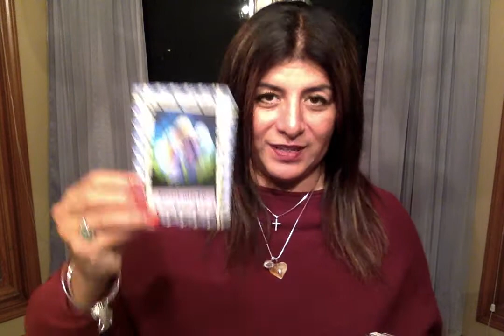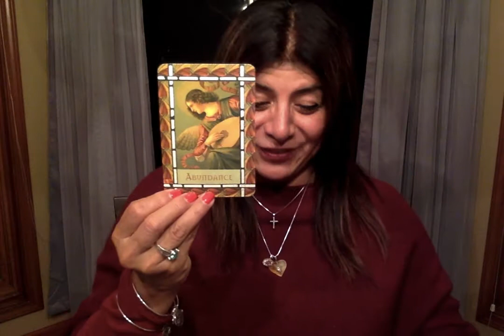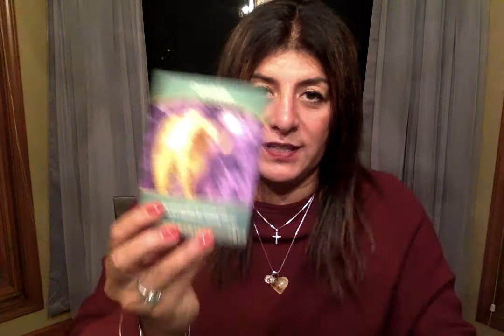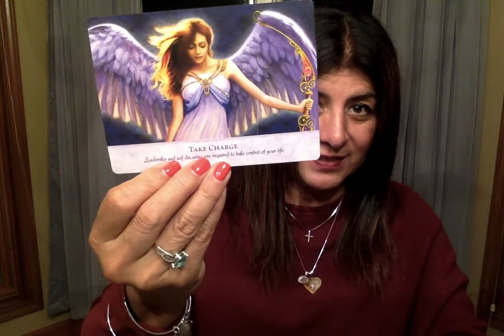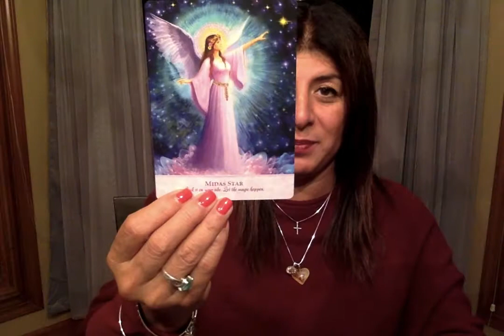SCORPIO ANGEL READING FOR DECEMBER - TAKE CHARGE!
Angelic Readings/Angelic Reiki/Angelic Guidance
Twin Flame/Soulmate Angelic Reading

 - Live readings over Phone,  Zoom , Facebook Messenger, Instagram Video
–Angelic Coaching sessions
-Angelic Healing & Reiki

~Inner Child Meditation Cards
~Twin Flame Oracles
~I AM Affirmations
~Soul Growth Journey

SOUL GROWTH JOURNEY TRIBE - MEMBERS AREA ONLY

~Weekly mindfulness Meditations and Angel Weekly Readings
~Weekly Love/Soulmate/Twin flame Readings
~Weekly Energy Check Ins
~Weekly Angel Therapy Readings
~Weekly Weekend Readings

COURSES & INTUITIVE MENTORSHIP

- AWAKEN YOUR INTUTION -Online psychic development course
-AWAKENED WISDOM – Spiritual Guidance with the Angelic Realm
 -Become a Healer with Archangel Raphael
 -Channeling with Archangel Gabriel
 -Psychic Protection with Archangel Michael
 -Mediumship with Archangel Azrael

-SOUL REALIGNEMENT WITH THE ANGELIC REALM
-ADVANCED INTUITIVE MENTORSHIP WITH THE ANGELIC REALM
-ANGEL CARD READER COURSE
-444 Namaste: Divine Path to Healing Classes

PRODUCT
~Twin flame Spiritual Toolbox
~Palo Santo, Sage
~Shaman Clearing Kit
~Aura Clearing Sprays

 ABOUT SONIA
Hello Beautiful Soul, My name is Sonia and I am  a Certified Spiritual Life Coach,  a Third Generation gifted Empath, Intuitive, Psychic Medium and Holistic Healer.   I am a light seer and a truth seeker. My approach is working with Divine Light and the Angelic Realm to connect my client’s subconscious behaviors to their conscious thoughts through sacred Divine Light of the timeless spiritual wisdom that your Soul and your Spiritual Team want to communicate.

Our Services Include:
· Akashic Records
· Angelic Reiki
· Healing Work—Inner Child & Self Love
· Intuitive Readings
· Keynote Speaker/Lunch and Learns
· Mindfulness Meditation Teacher
· Mediumship
· Past Life Regressions
· Relationship Coaching
· Shamanic Journeys
· Soul Retrievals
· Certified Angel Reader
· Certified Angelic Healing Practitioner
· Certified Energy & Soul Clearing
· Certified Mindfulness Meditation Teacher
· Certified Spiritual Intuitive Life Coach
· Certified Soul Realignment

🦋Please note-This is a general reading take only what resonates and leave behind what doesn’t.

🦋 🦋Join my members area subscription for $44 a month: Soul Growth Journey🦋sacred space Join and receive:
-Weekly LIVE guided meditations📿
-Weekly TF, love ❤️ reading
-Weekly Energy Check-In💫
-Weekly Angel Therapy
-Weekend LIVE Readings & Guidance☯️🔮